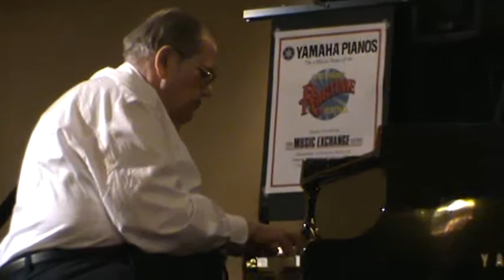Calliope Rag duet with Trebor Tichenor @ WCRF 2009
This is Trebor's version of Calliope Rag.  Thanks to Max Keenlyside for the information!